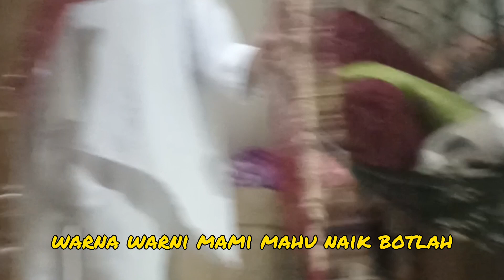Vlog Hasya - Ceredit Mulutnya bercerita!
Banyak ceritanya Hasya, "Besar lorinya".  Orang Sarawak madah ceredit mulutnya.